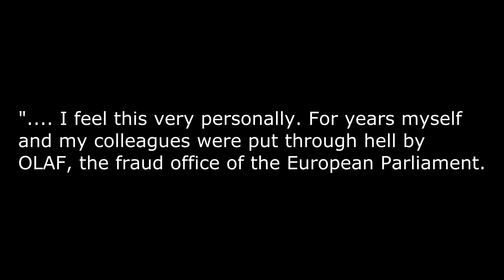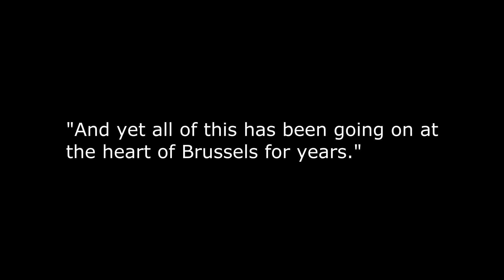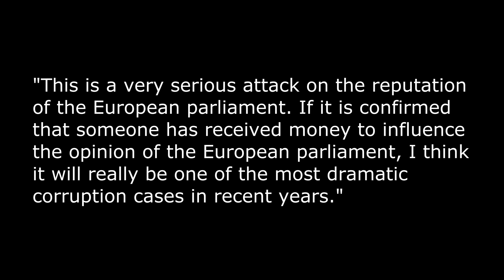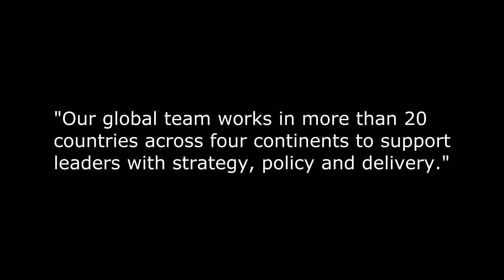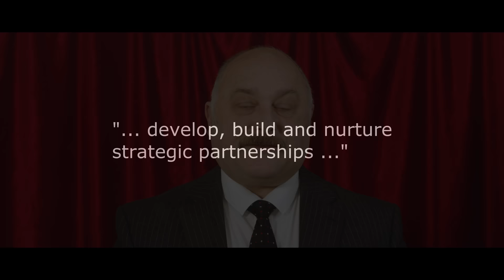'QatarGate' probe continues! 😆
So, the EU parliament probe into alleged Qatari bribery to politicians and officials, - now dubbed as 'QatarGate' begins to increase in scope.